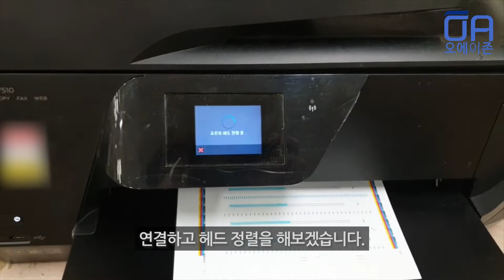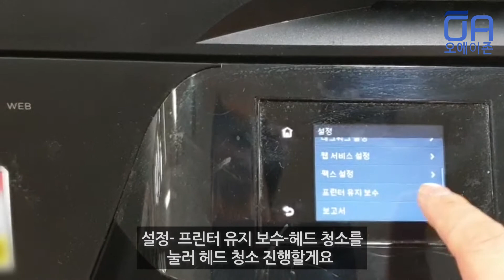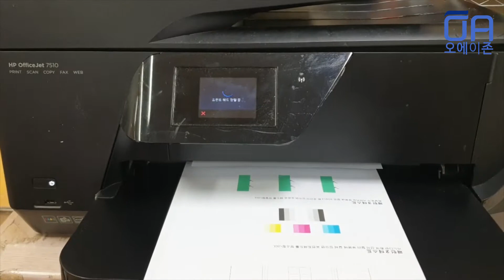[ENG] HP A3프린터 932헤드교체시 인식오류해결법 접점케이블문제/ 7510 7610 7612 7110 공통/ head replacement recognition error